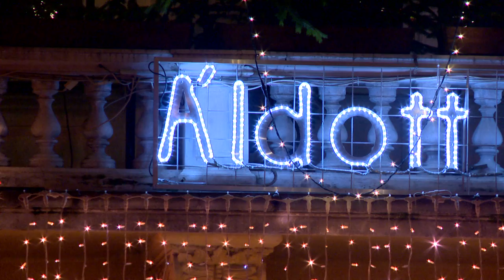Karácsonyi jegyzet - Kölcsey Tv